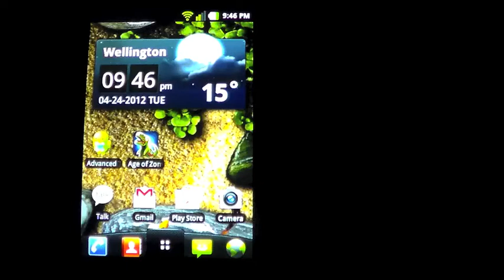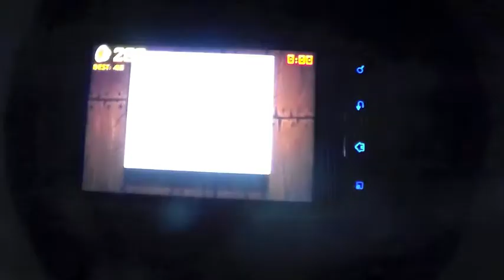lg optimus one p500 fruit ninja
lg optimus p500 one fruit ninja gameplay